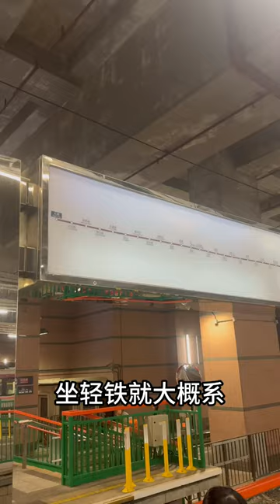LYOS 788尺細洋房 VS Wetland 特色户 喜歡哪個？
LYOS788尺細洋房 VS Wetland特色户 歡哪個？

兩個屋苑價錢差不多
LYOS 交通周边都存在劣勢
Wetland 總體感覺更好

WeChat：L87wong